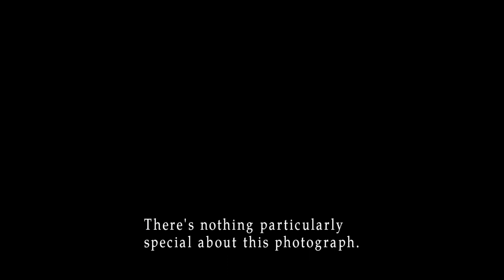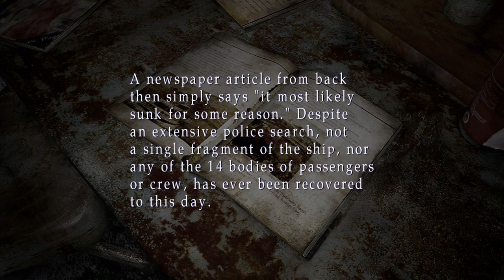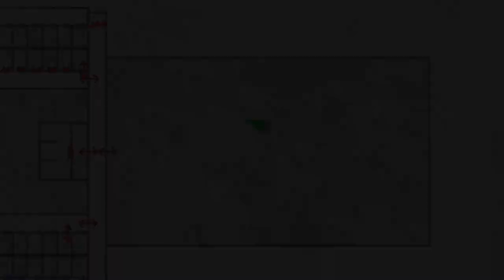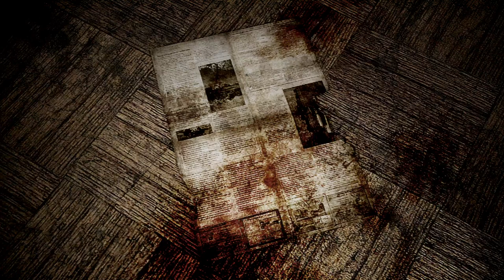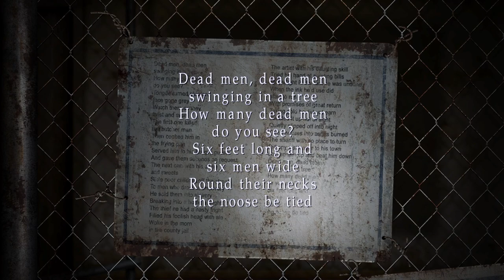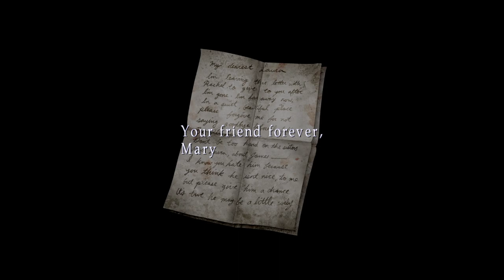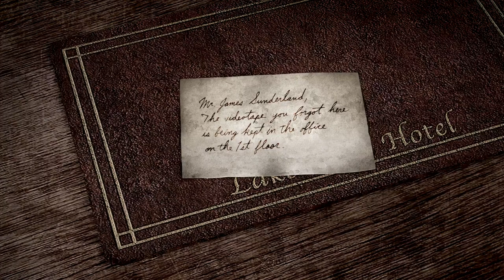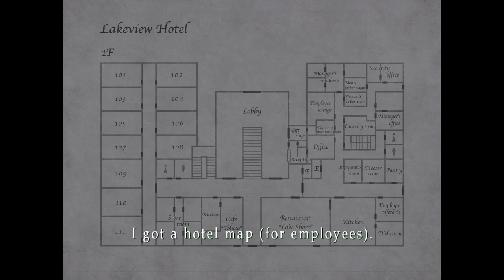Silent Hill 2 Enhanced Edition Story Playthrough (May 2023 Final Part)